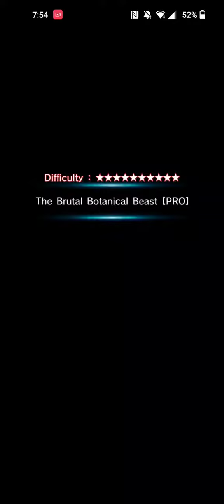Grand Summoners: Crest Palace Nuke w Anna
Tactical Nuke Incoming! Just having some fun in palace while this hurricane blows over 😒. Welp Hope y'all have a great day!